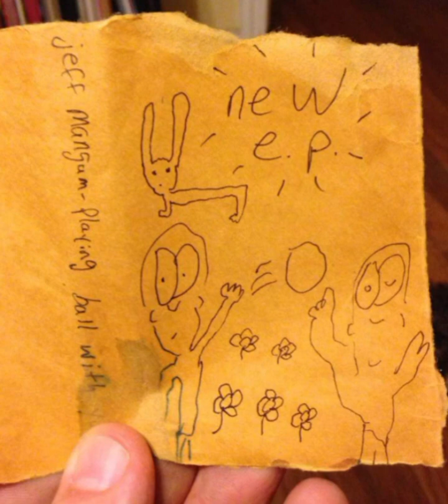Jeff Mangum - Follow Me Down (1991)